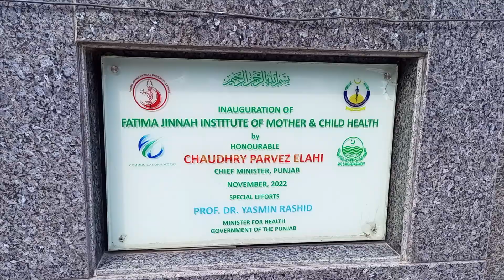Fatima Jinnah Mother and Child Centre GRHL